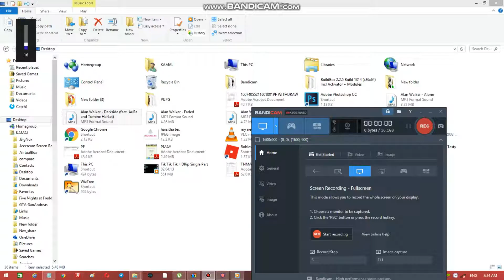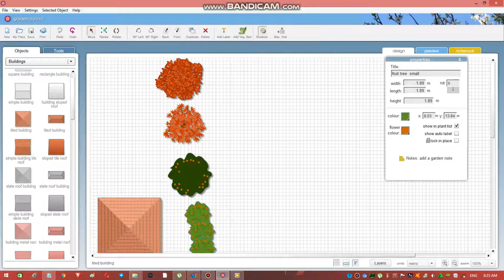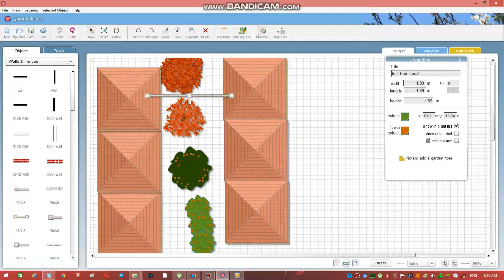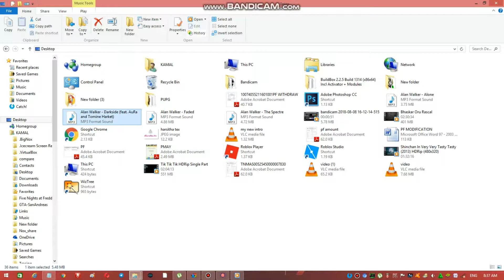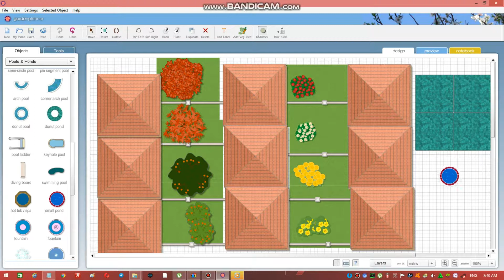Make Your OWN Garden With This!!!!!!!!